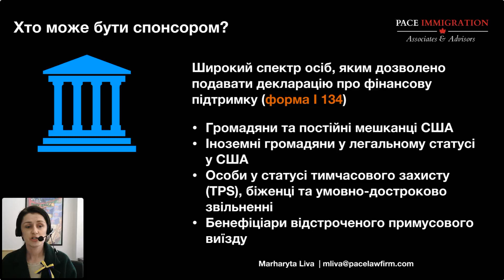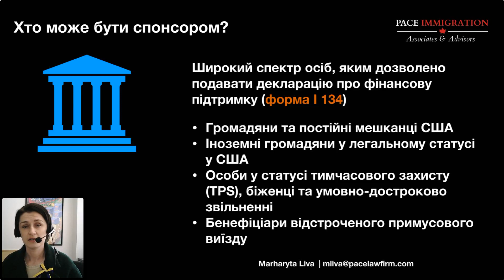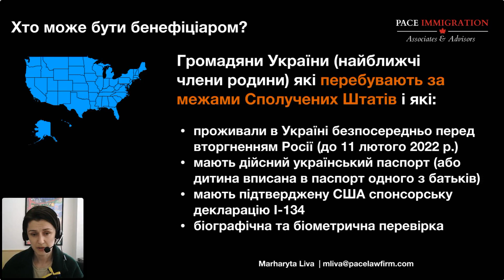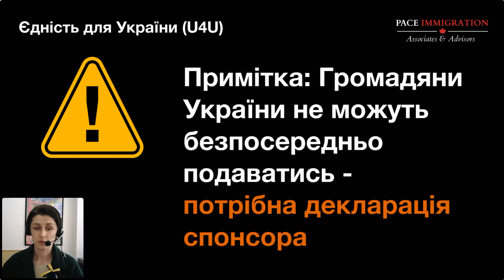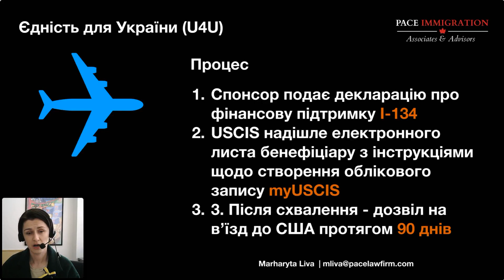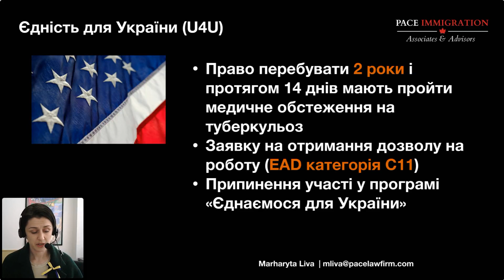Єдність для України | Uniting for Ukraine Program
У цьому відео, Маргарита Ліва - іміграційний юрист у Канаді - розповідає про порядок подачі і розгляду заявок за програмою «Єднаємося для України» (U4U) та права, які отримують апліканти у випадку погодження заявки урядом США.